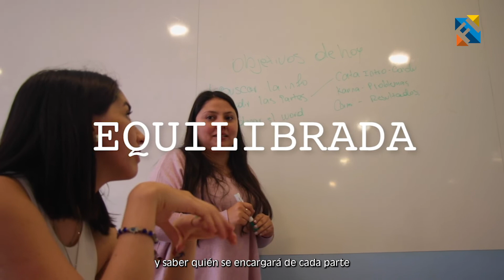Consigue buenas calificaciones aprendiendo a trabajar en equipo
¡Trabajar en equipo aveces es complicado! Más allá de decidir quién hace qué, tú y tus compañeros deben comenzar por planificar y ordenar sus ideas, manteniendo una comunicación fluida y respetuosa durante el desarrollo de las distintas tareas.

Aquí tienes algunas recomendaciones para que te organices mejor con tu grupo y puedan obtener buenos resultados.

@Universidad de Concepción